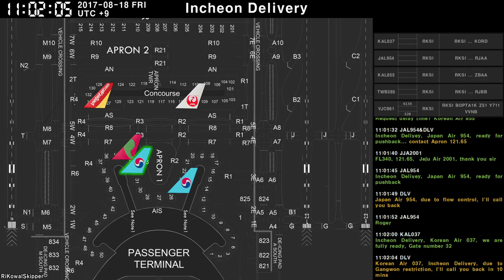Incheon Delivery ATC [RKSI][ICN] 17.08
PDC : Pre Departure Clearance